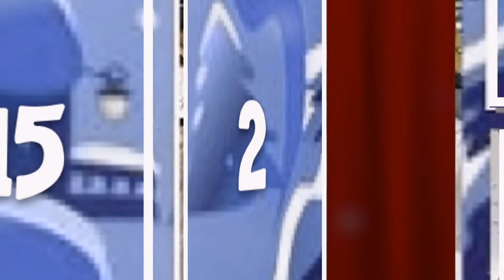2nd December 2021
Day Two of the special Chaddy Advent Retirement Calendar.